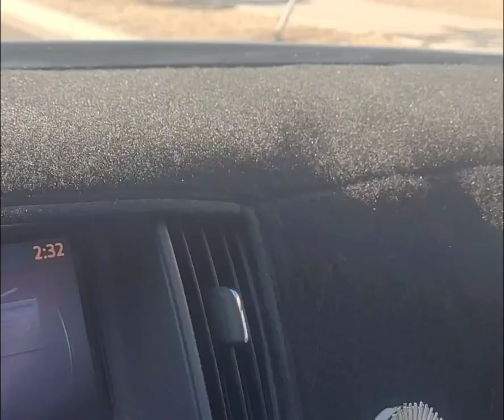Super Bowl LVII 2023 💥🏈💥 in Glendale, Az.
South side of State Farm Stadium off of 91st ave & Cardinals Way.  This is a view as of 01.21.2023.  Driving North on N 95th Ave in front of entrance 1 on the West side of the stadium you see construction going on.  Then passing Maryland Ave on the right hand side is Westgate Entertainment District approaching Glendale Ave where you then see Cabelas.

📣 Subscribers will be entered to win a Game day Super Bowl party pack for up to 20 guests worth $50.  Drawing will be by midnight on 2.3.2023 and contacted on IG with details on receiving their party pack in time for THE BIG GAME!!

Links below have been provided for near by entertainment.